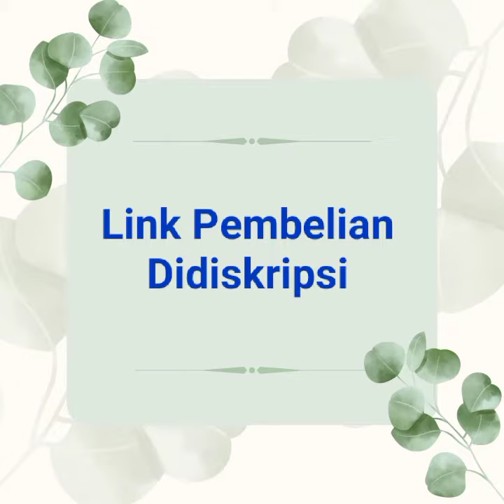Daster Dolce Candy - by Dolce Dress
Realpict 😍
Gamis /longcardi Candy by Dolcedress (tanpa celana)

^ Ld 110cm
^ Pb 138cm
^ Full kacing
^ All size Fit to xl /muat sampai bb 80kg
^ Busui Friendly
^ Kantong Aktif
^ Tali serut

Mette katun rayon viscose (adem)
Daster rasa Dress
Dress harga Daster